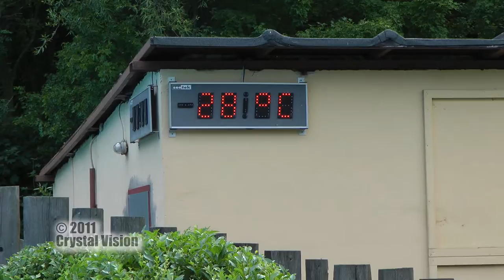Letné kúpalisko Skalica - Zlatnícka dolina